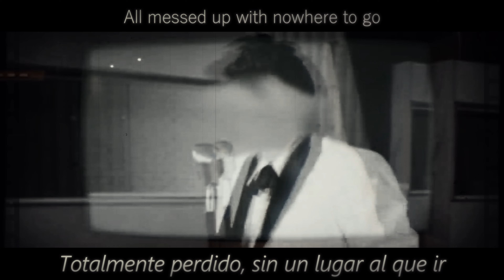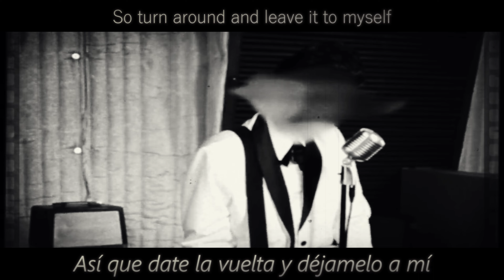Lord Huron - Not Dead Yet (Lyrics / sub. esp.)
✒ LYRICS:

All messed up with nowhere to go
I stare at myself in the mirror alone
It's hard to make friends when you're half in the grave
But I ain't dead yet
And I've got something to say
Oh-ohh, yeah

You got holes in your clothes
Booze on your breath
You look like hell
And you smell like death
Oh-ohh

There's a stranger in my eyes again
I swear to God I don't know him
You're tired of me
I'm tired of you
So turn around and leave it to myself
Oh-ohh, yeah

And booze on your breath
Oh-ohh

I've been out way too long
Heading right for the edge
If she asks about me
Tell her I'm not dead yet

Oh-ohh